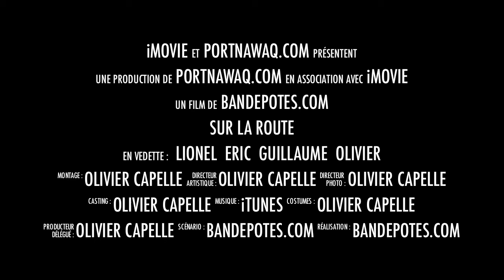Fuerteventura '11 Kitesurf Friends Trip